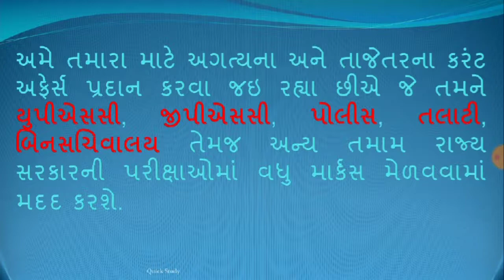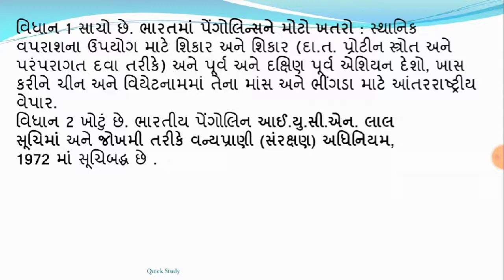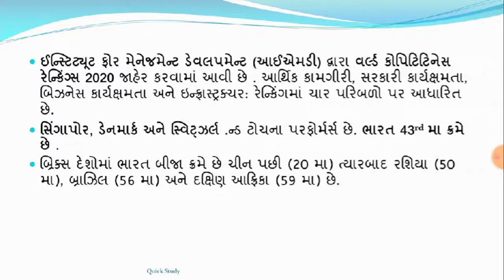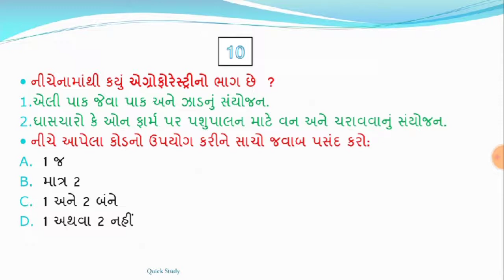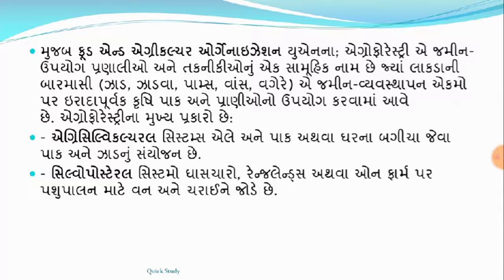22 June 20 || 10:00 AM || Knowledge Breakfast || આજની તાજી ખબર || Daily Current Affairs||Quick Study